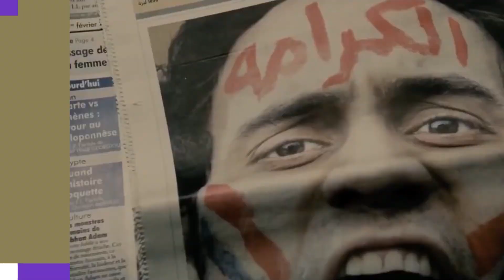Ciné dream | Dream City 2022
🟣 Dream City 2022 highlights | Ciné dream

Ciné lovers, we've made a whole Movie program just for you!
An exceptional Ciné Dream with 15 committed films from Lebanon, Iran, Palestine, the Democratic Republic of Congo, Tunisia, Morocco, the Netherlands, France... which question with sensitivity postcolonialism, duty of justice, geopolitical changes and human rights.

 ⤷  Check the Link below to discover the whole programme